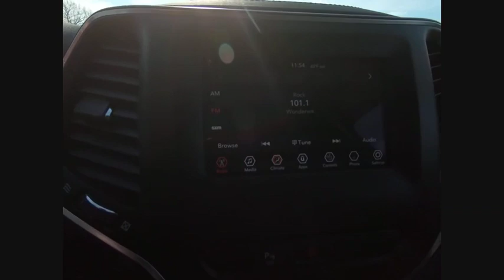2020 Jeep Cherokee St. Charles IL J9052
2020 Jeep Cherokee Latitude

1611 E. Main St.

Recent Arrival! Blue 2020 Jeep Cherokee Latitude Priced below KBB Fair Purchase Price! 21/29 City/Highway MPGbrbrBuying a new car isnt something you can really do off the cuff. Its a long-term commitment. Youre going to be spending almost every day driving it, for many years to come. So, its important that you dont get just any car, but one with which you really click. St. Charles Chrysler Dodge Jeep Ram will take the time to get to know what you want, and work with you to ensure thats exactly what you have when you leave. That holds just as true for used-car customers as it does for new Chrysler, Dodge, Jeep or RAM customers. If you want to be pressured into a purchase, you had best go elsewhere. In addition to helping drivers find the perfect Chrysler, Dodge, Jeep or RAM match, St. Charles Chrysler Dodge Jeep Ram also boasts a state-of-the-art auto repair center where our highly skilled team of technicians perform routine maintenance as well as other services, such as auto-glass repairs, transmission repairs, and wheel repairs. And, for drivers who prefer to work on their Chrysler, Dodge, Jeep or RAM themselves, we have a variety of manufacturer-certified parts (i.E., Oil filters, batteries, windshield wipers...). To learn more about St. Charles Chrysler Dodge Jeep Ram, our impressive lineup of new Town & Country, Grand Cherokee, Challenger, 1500, 200, and used-car models, or rave-worthy service, contact us today. Or visit us in person. Were conveniently located at 1611 East Main St., St. Charles, IL. Welcome to the St. Charles CDJR website, a fast and convenient way to research and find a vehicle that is right for you. Whether you are looking for a new or used Chrysler, Dodge, Jeep or Ram car, truck, or SUV you will find it here. We have helped many customers in or near Chicago, Glendale Heights, St. Charles, Elgin, Bartlett, Schaumburg, Geneva, Batavia, West Chicago, Naperville, Wheaton, Carol Stream and Elburn find the Chrysler, Dodge, Jeep or Ram of their dreams! We know that prospective customers are extremely well educated when researching their next vehicle. St. Charles CDJR has made it easy to get all the available vehicle information so you can spend less time researching and more time enjoying your purchase.